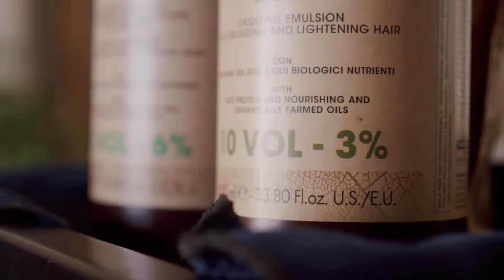Everygreen Colour COOL CENDRE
COOL CENDRE

Deco oil with 12% as a colour remover was applied to previously coloured areas to uncover what lightening would need to be done.

Then Deco 9 bleach plus 6% was used on mid band and 3% on the ends to further lighten the hair
I then went back in with Deco 9 and 3% on the stubborn banding to achieve a more even base for my colour.

I pre toned using Lunar titanium with 1g of  1.11 mixed with toning activator.

I then foiled through random sections with 12.12 and 10.11 with toning activator to add texture and dimension.

Finally I applied 8.11 with 1g of 1.11 with toning activator between foils on the rest of the hair.

 Tony Cavello-Kopf @ The Hair Collective, Lytham

“I love how Everygreen has allowed me to achieve such amazing transformations with Deco oil being my new secret weapon for colour change along with the colours and lightener giving so much shine and nourishment.”